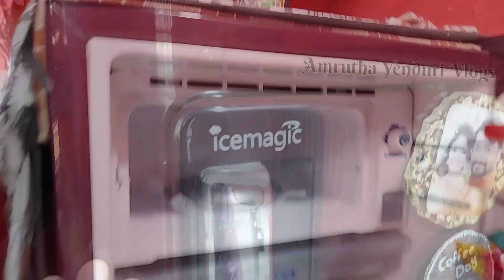దీపావళి రోజు ఇలా సులభంగా అలంకరణ చేసుకోవచ్చు | Festive vibes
Diwali preparation video

devi navaratri pooja vlog